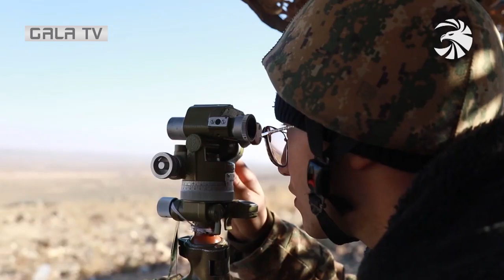Ուշադիր պիտի լսել, որ քո կրակածը կպնի քո ուզած տեղին․ ժամկետային զինծառայող